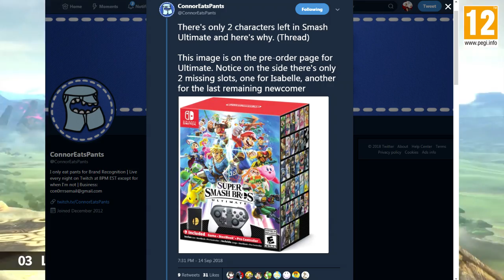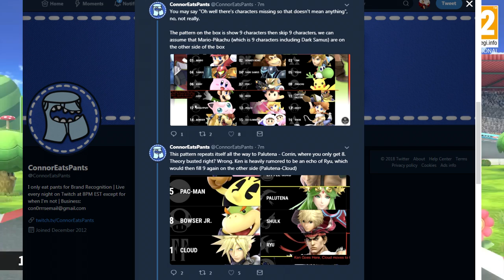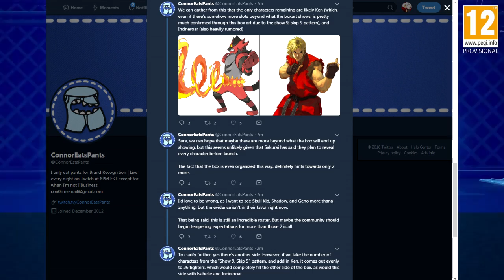Possible Evidence for Only Two Characters Left For Super Smash Bros. Ultimate?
Possible evidence has been found for only two fighters left in SuperSmashBrosUltimate. Courtesy of ConnorEatsPants, it appears we only have 1 newcomer and 1 echo left, leaving us with a total of 76 characters. Who could they be?

A special thanks to all our patrons, in particular, our super patron the Duke of Dorks: